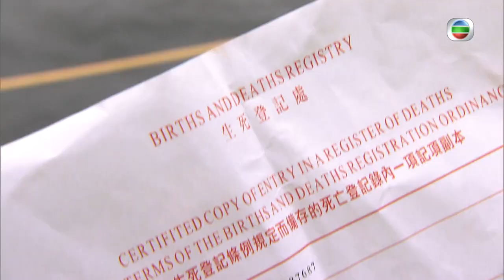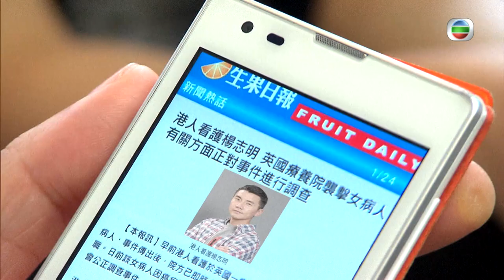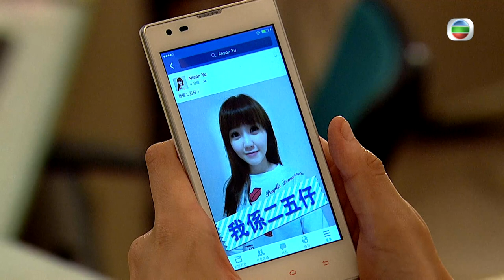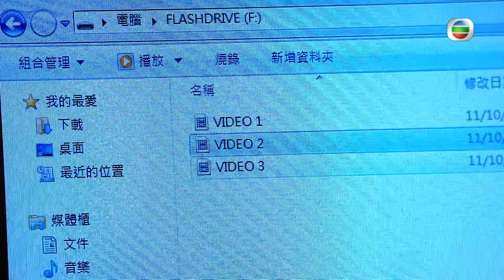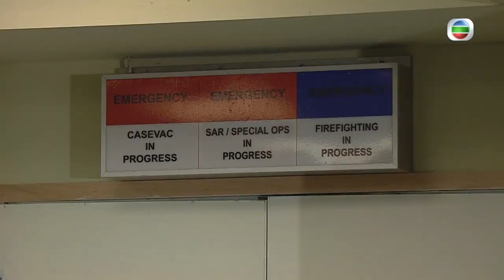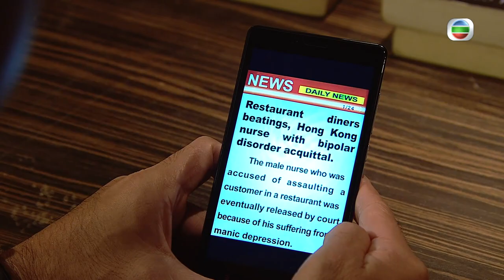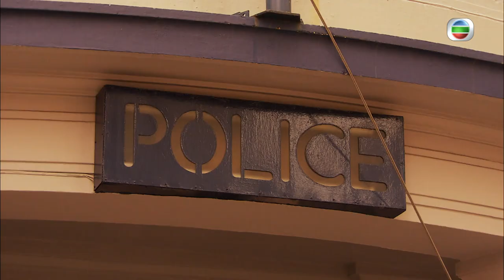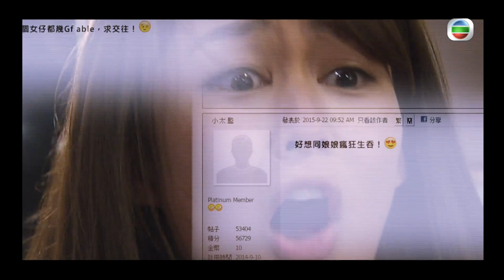[Eng Sub] TVB Medical Drama | Angel In-the-Making 實習天使 11/25 | Tony Hung | 2015